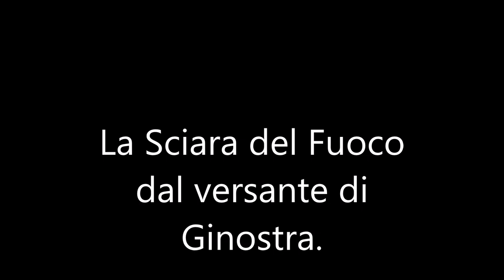La Sciara del Fuoco dal versante di Ginostra.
The Sciara del Fuoco from the side of Ginostra, Island of Stromboli.